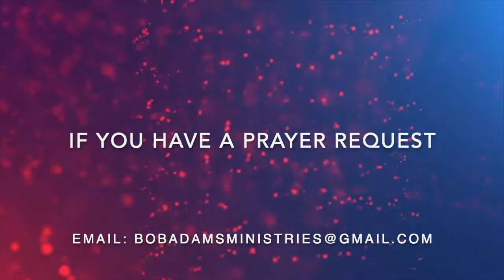Friends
On Sunday, May 26th Pastor Bob shared the importance of having friends our life. Feel free to watch and comment.